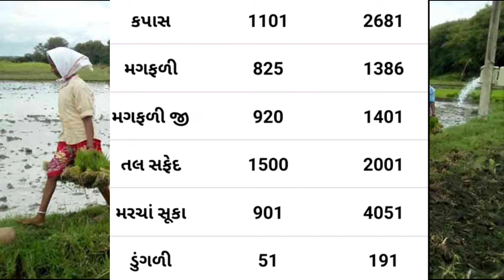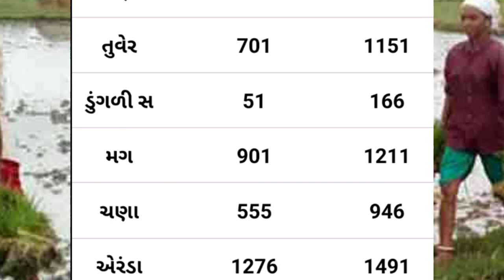Today Commodity Price Gondal Yard | Gondal Na bajar bhav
1)bajar bhav
2)aaj na bhav
3)Aaj na taja bajar bhav
4)gondal na bhav
5)gondal na bajar bhav
6)gondal na taja bajar bhav
7)Aaj na gondal market na bhav
8)rajkot market na bhav
9)Amreli market na bhav
Kapas na bhav
10)આજના ભાવ
11)બજાર ભાવ
12)તાજા બજાર ભાવ
13)ખેડૂત માટે નવી યોજના
14)ખેડૂત સમાચાર
15) ગોંડલ ના ભાવ
16)ગોંડલ ના બજાર ભાવ
17) ગોંડલ યાર્ડ ના તાજા ભાવ
18)ગોંડલ માર્કેટ યાર્ડ ના ભાવ